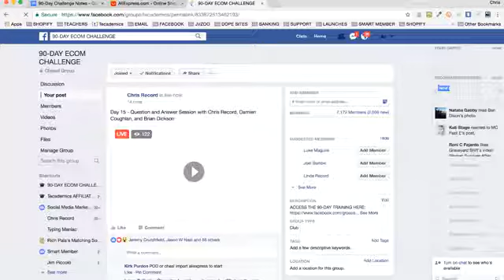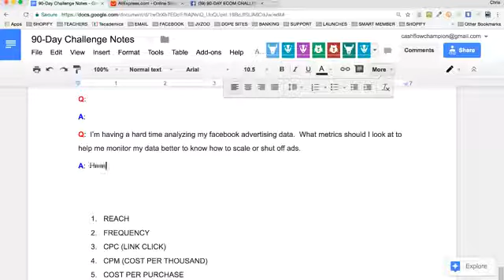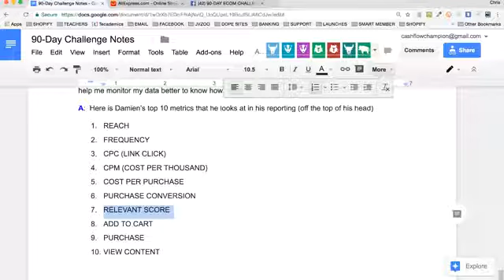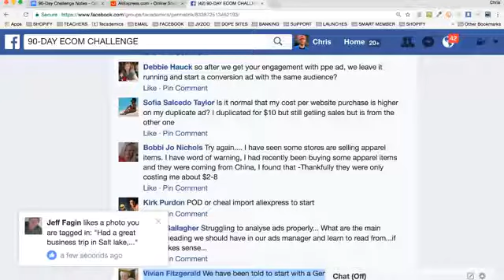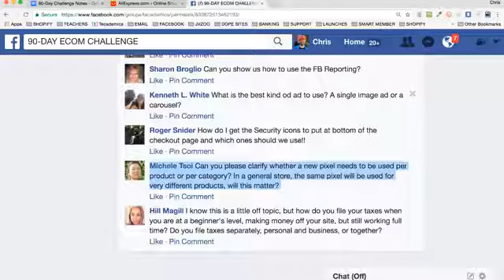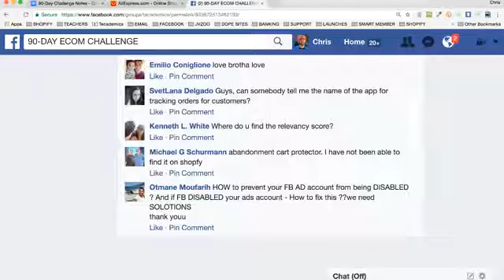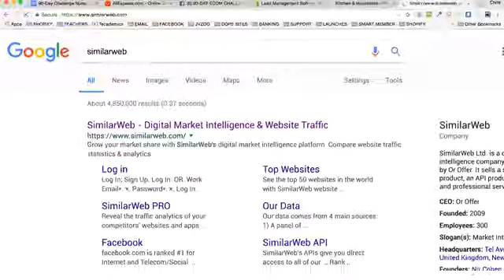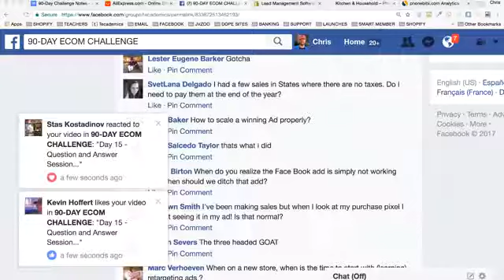Day 15 - Q&A Session - Chris Record, Damien Coughlan & Brian Dickson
Shopify Q&A Session with
Chris Record, Damien Coughlan, & Brian Dickson
DAY 15 PRESENTER: Chris Record, Damien Coughlan, & Brian Dickson

Ask your questions in the FB Live thread and we will answer them!!
After watching the training, LEAVE A COMMENT on the replay thread on how it was helpful for you!

MAKE SURE TO TURN UP THE VOLUME TO HEAR THE VIDEO

Q: I’m having a hard time analyzing my facebook advertising data. What metrics should I look at to help me monitor my data better to know how to scale or shut off ads.
A: Here is Damien’s top 10 metrics that he looks at in his reporting (off the top of his head)
REACH
FREQUENCY
CPC (LINK CLICK)
CPM (COST PER THOUSAND)
COST PER PURCHASE
PURCHASE CONVERSION
RELEVANT SCORE
ADD TO CART
PURCHASE
VIEW CONTENT
my Facebook Fanpage:

Here are some other related videos from the 90-Day Challenge that you might wish to watch: